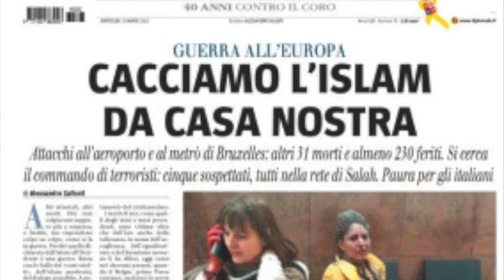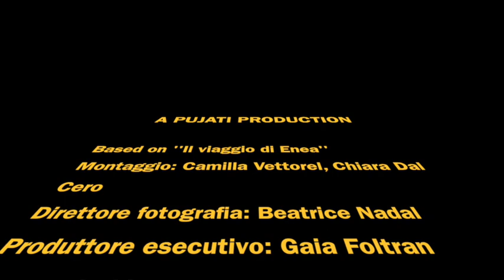aTEATROconBCCPN video di Foltran/Polesel/Vettorel/Nadal ISIS "Pujati" Sacile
EDUCATIONAL 2016/2017 Video realizzato per il contest video aTEATROconBCCPN, legato alla visione dello spettacolo "Il viaggio di Enea" di Emanuela Giordano.